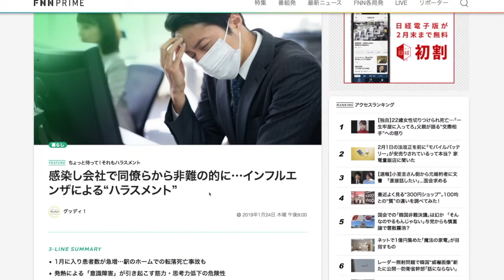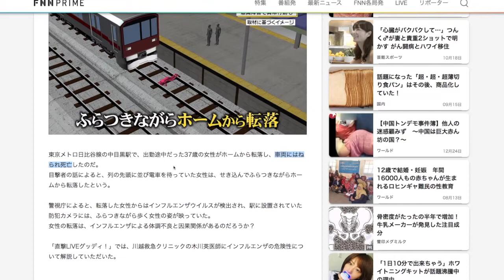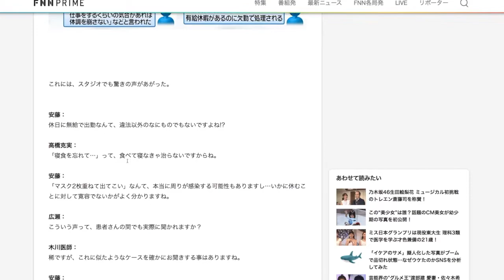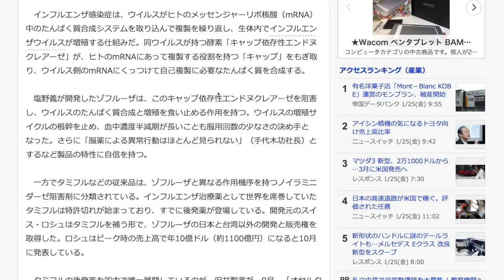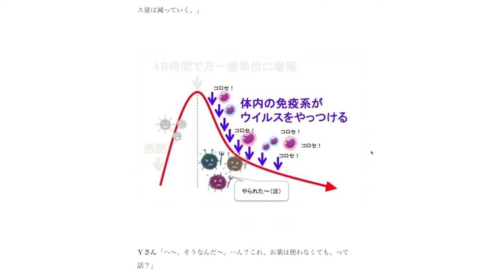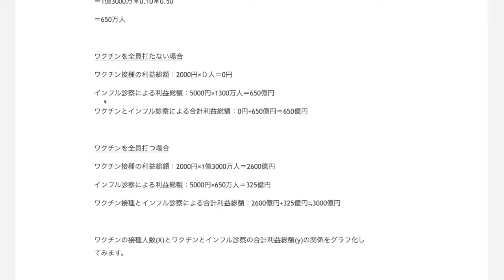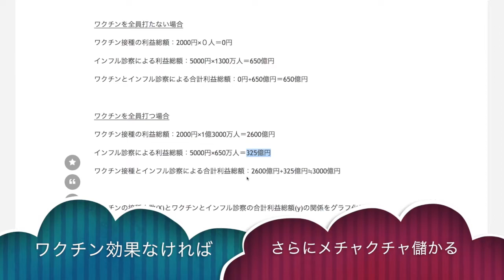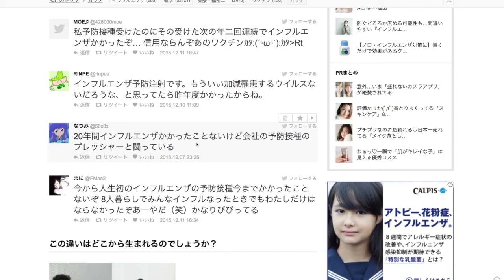つよぽんトピック「インフル大流行」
今年になってから患者数が激増し、日本列島を震撼させているインフルエンザ。僕は予防や治療に役立てる知識はゼロなので、異なる視点からトピックを立ててみました。